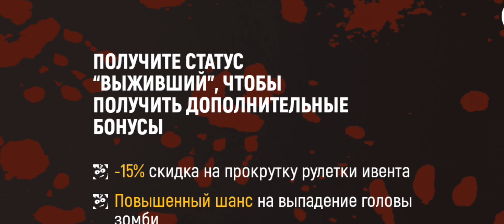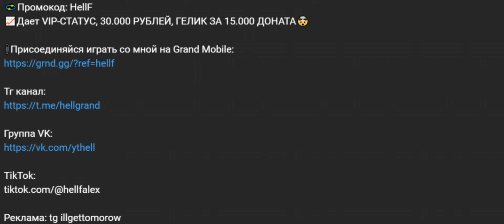КАК ЗАРАБАТЫВАТЬ 5.000 ЗОМБОКОИНОВ В ЧАС - ГРАНД МОБАЙЛ ОБНОВЛЕНИЕ - (GRAND MOBILE) : обновление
Реклама: tg illgettomorow

Привет, в этом видео я полностью прошел обновление на гранд мобайл связанное с зомби. Я показал вам как быстро проходить ивент и щарабатывать по 5.000 зомобокоинов в час. Так же рассказал много советов об обнове.